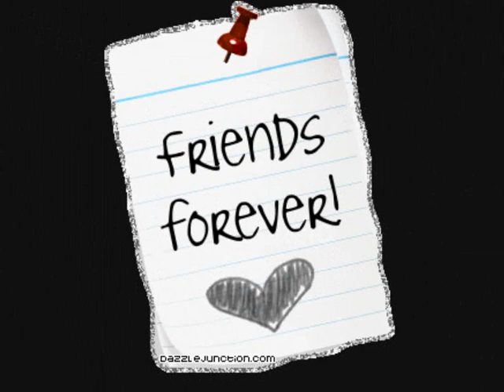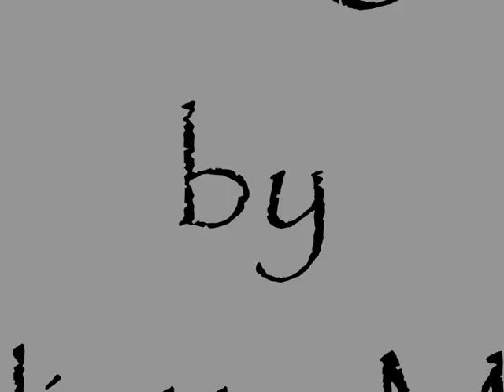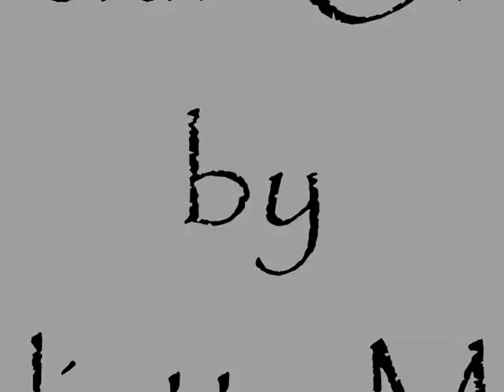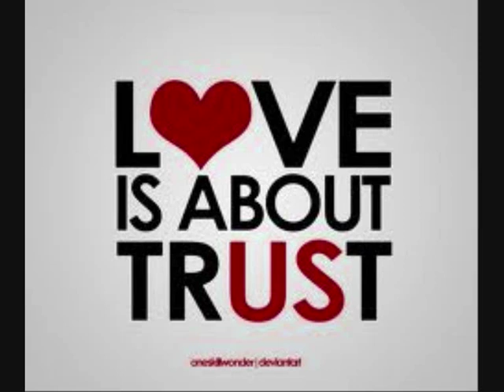PORTLAND CURRY FESTIVAL - Checkin On Meh BY Juliette Mills & Ragga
PORTLAND CURRY FESTIVAL
Checkin On Meh by Juliette Mills & Ragga
produced by Victorious..., Mix & Mastered By Mad Architect

A Song About True Love Between Best Friends,,,,,,,Oh People Will Talk
Juliette Mills Sings They Are To Mind Their Own Business